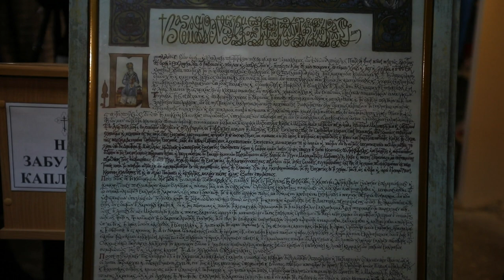У Харківську єпархію УПЦ привезли копію Томосу про автокефалію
У Харківську єпархію УПЦ привезли копію Томосу про автокефалію. Митрополит Харківський і Богодухівський Митрофан привіз до поранених військових у військово-клінічний медичний центр північного регіону.